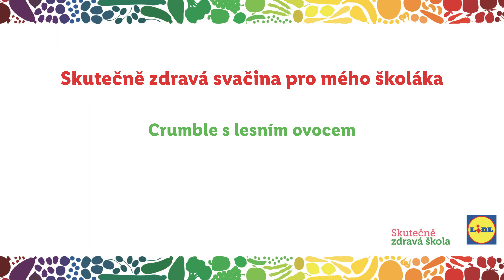Skutečně zdravá svačina pro mého školáka - Crumble s lesním ovocem